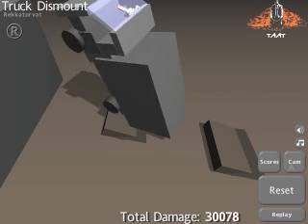Truck Dismount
My highest score in the physics game Truck Dismount.